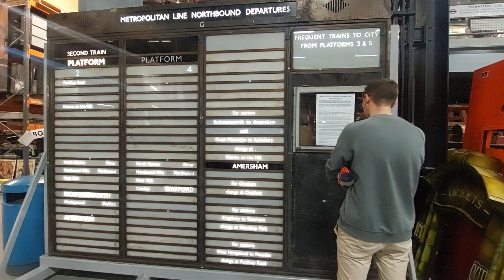metropolitan lines departures in olden era.